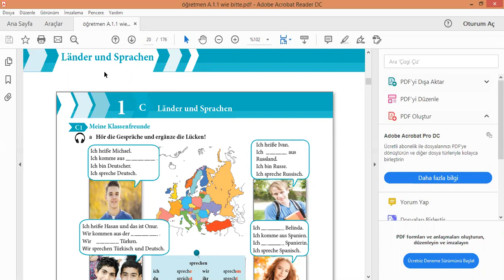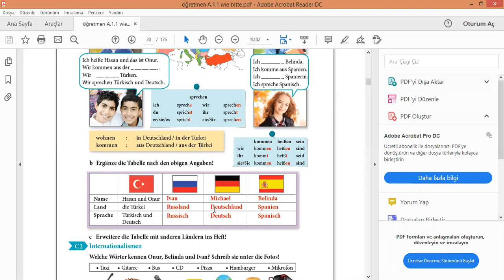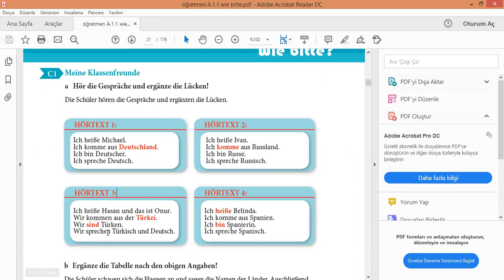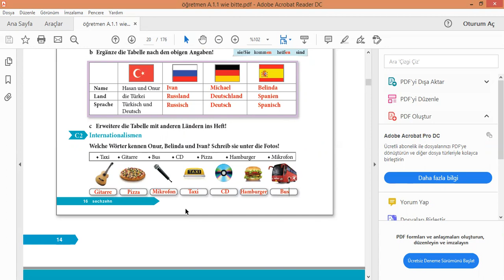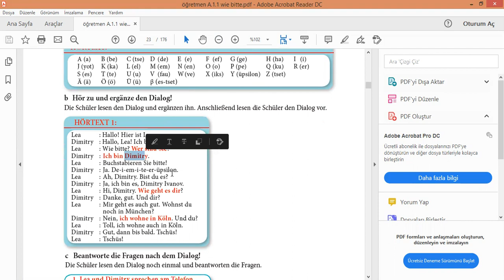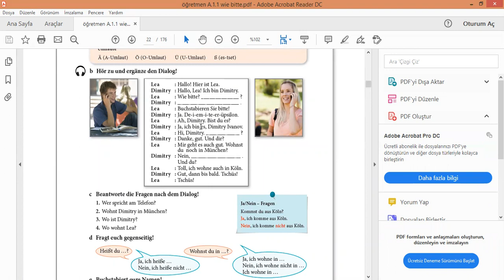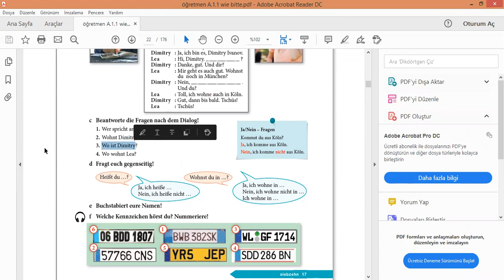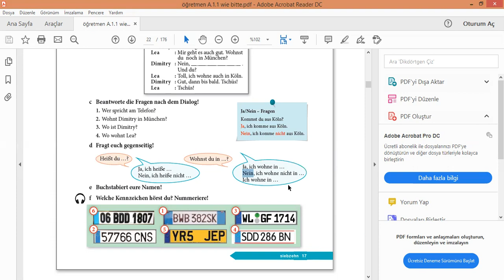9 Sınıf ALMANCA - 1. Ünite - C - Länder Und Sprachen